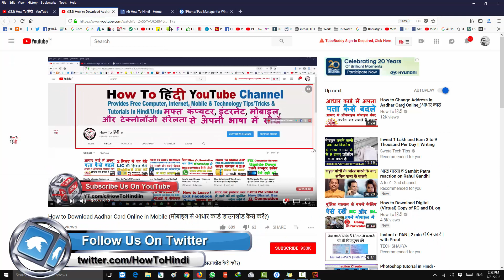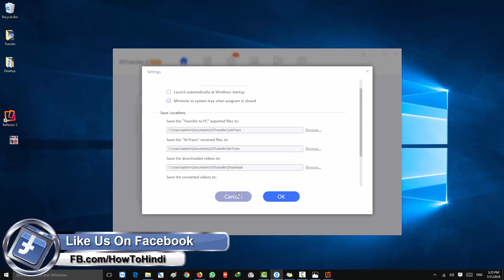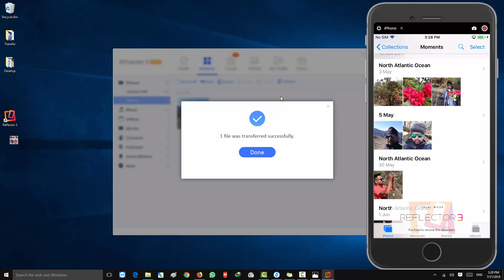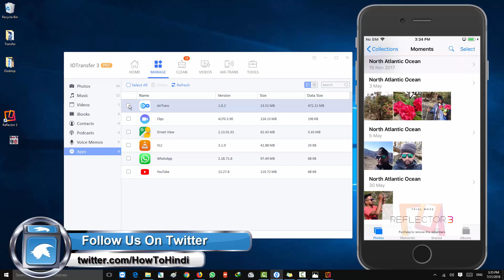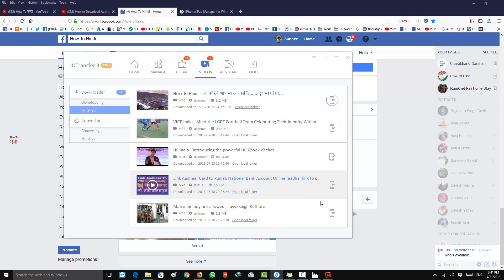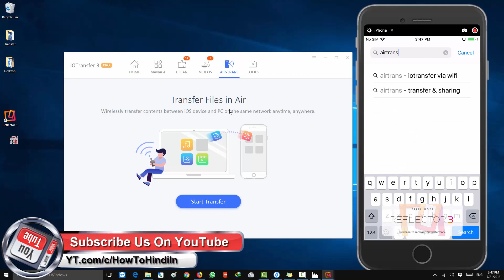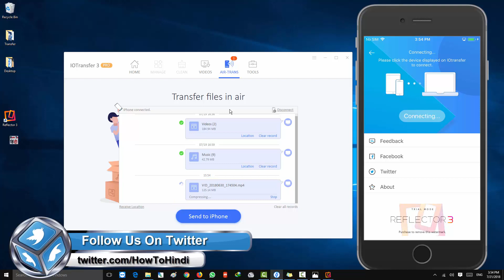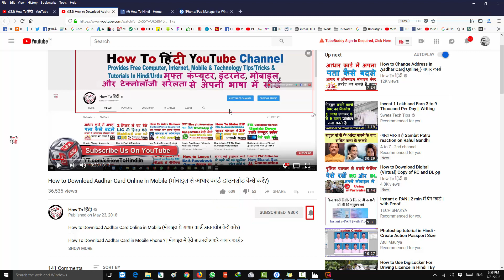How to Transfer Data from iPhone to Computer & PC To IOS devices (iPhone , iPad , iPod )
How to Type in Hindi in iPhone - How to Write in Hindi in iPhone Easily Without Any App
How to Create Apple ID without Credit Card in India for Free - Get Free Apple Id 100% Working हिंदी

-My Gear-
32GB & 64GB Memory Card
TP-Link Wireless Router